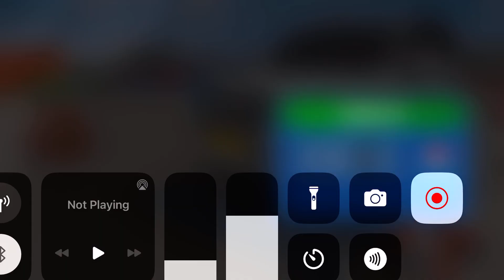Long Trailer Truck Transporter Excavator | Construction Vehicles Delivery | Gameplay